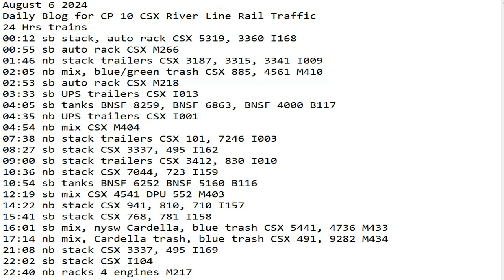August 6 2024 BigTrains.TV CP 10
24 Hrs trains
00:12 sb stack, auto rack CSX 5319, 3360 I168
00:55 sb auto rack CSX M266
01:46 nb stack trailers CSX 3187, 3315, 3341 I009
02:05 nb mix, blue/green trash CSX 885, 4561 M410
02:53 sb auto rack CSX M218
03:33 sb UPS trailers CSX I013
04:05 sb tanks BNSF 8259, BNSF 6863, BNSF 4000 B117
04:35 nb UPS trailers CSX I001
04:54 nb mix CSX M404
07:38 nb stack trailers CSX 101, 7246 I003
08:27 sb stack CSX 3337, 495 I162
09:00 sb stack trailers CSX 3412, 830 I010
10:36 nb stack CSX 7044, 723 I159
10:54 sb tanks BNSF 6252 BNSF 5160 B116
12:19 sb mix CSX 4541 DPU 552 M403
14:22 nb stack CSX 941, 810, 710 I157
15:41 sb stack CSX 768, 781 I158
16:01 sb mix, nysw Cardella, blue trash CSX 5441, 4736 M433
17:14 nb mix, Cardella trash, blue trash CSX 491, 9282 M434
21:08 nb stack CSX 3337, 495 I169
22:02 sb stack CSX I104
​​22:40 nb racks 4 engines M217